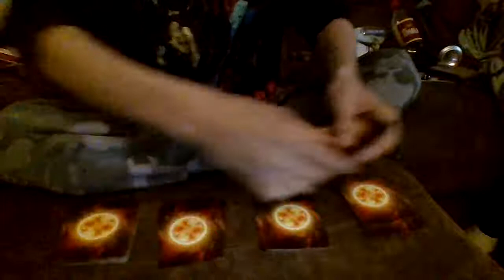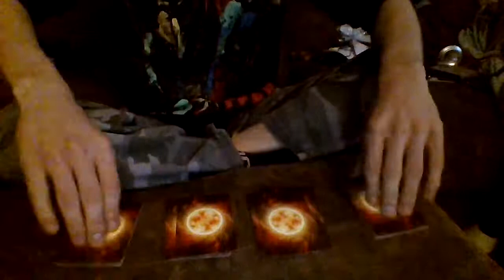Rey's take on a Poker Players Picnic (watch till end for full effect)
before any one asks, yes i play poker, mainly online, so no it doesn't help. yes i know how to cheat, it is a few cheating methods demonstrated here to illustrate a cracking effect. you can find it pretty much anywhere online or in many magical publications, dont forget to Like Comment Share and Subscribe.